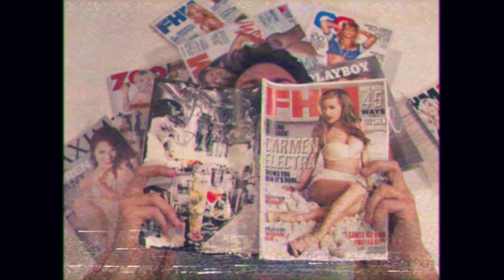Laura Daniel - "Blokes" (Charli XCX Parody)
There's only one kind of guy for Laura...